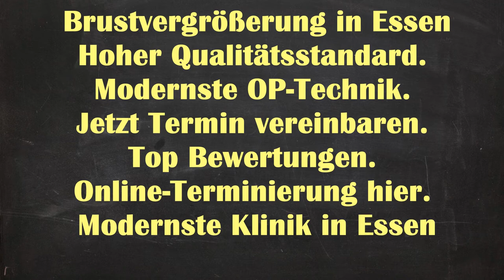Brustvergrößerung Essen | Brustvergrößerung Kosten Essen Ostviertel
Brustvergrößerung Natürliches Ergebnisse Essen Ostviertel - Brustvergrößerung Essen Brustvergrößerung Essen | Brustvergrößerung Kosten Essen Ostviertel | Brustvergrößerung Essen Kosten

Brustvergrößerung Ergebnisse Essen Ostviertel
Brustvergrößerung Ergebnisse Ostviertel Essen
Brustvergrößerung Ergebnisse Essen
Brustvergrößerung Essen Ostviertel
Brustvergrößerung Essen
Brustvergrößerung Natürliches Ergebnisse Ostviertel Essen
Brustvergrößerung Ostviertel Essen
Brustvergrößerung Natürliches Ergebnisse
Brustvergrößerung